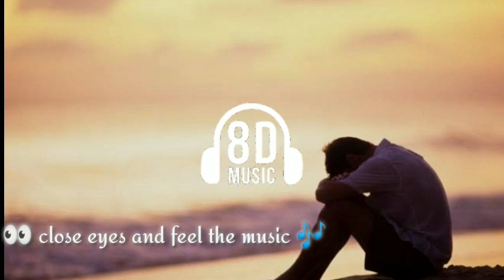Sad Song | (8D Audio) Punjabi Sad Songs 2021 | New Punjabi Sad Song 2021 | Latest Punjabi Songs 2021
Sad Song | Punjabi Sad Song 2021 | New Punjabi Sad Song 2021 | Latest Punjabi Songs 2021

(Use headphones 🎧 close your eyes and feel the music)

sad songs punjabi punjabi songs new punjabi song sad song punjabi 2021